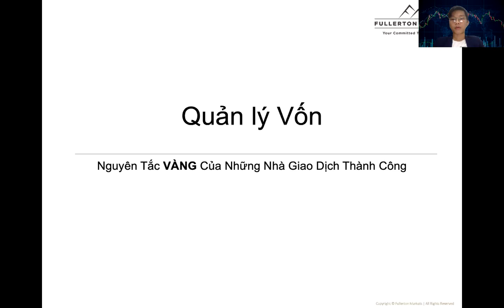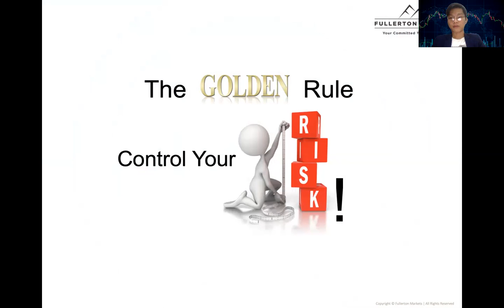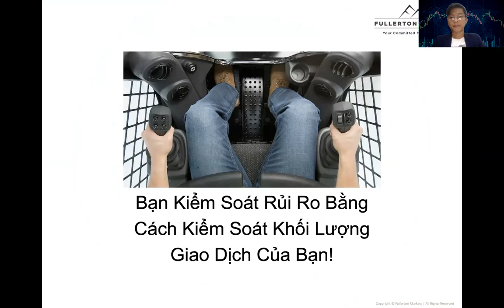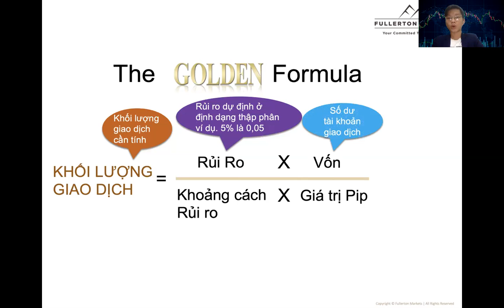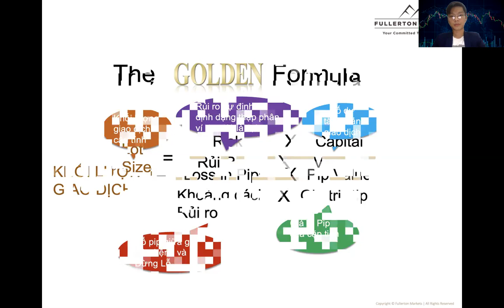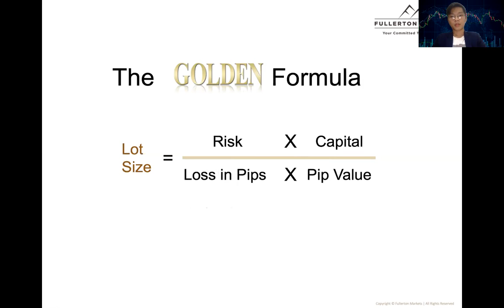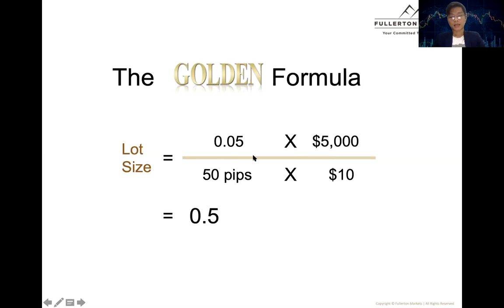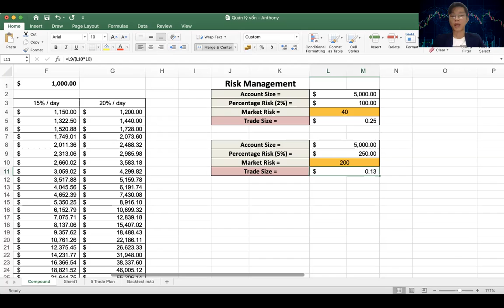[WTC 1.6] Quản lý vốn quy: Tắc vàng của các nhà giao dịch vĩ đại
Những nhà giao dịch vĩ đại không được sinh ra Vĩ Đại, họ phát triển để Vĩ Đại. Làm thế nào để bạn phát triển để trở thành một nhà giao dịch giỏi?

Tham gia lớp giao dịch hàng tuần của chúng tôi vào ngày giờ, bạn sẽ được các chuyên gia tài chính của chúng tôi chia sẻ các quy tắc VÀNG của những nhà giao dịch Vĩ Đại.

Hãy sẵn sàng để được truyền cảm hứng khi họ sẽ đề cập các trọng tâm sau:
- Làm thế nào để quản lý rủi ro tốt hơn?
- Công thức VÀNG là gì?
- Làm thế nào để tính kích thước giao dịch?

Hãy trở thành một phiên bản tốt hơn của chính bạn thông qua việc học tập!